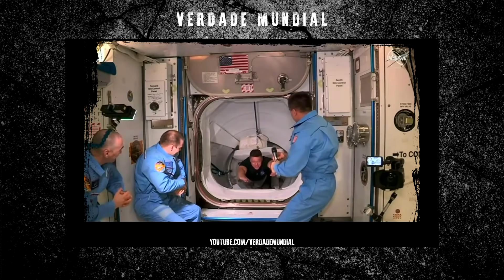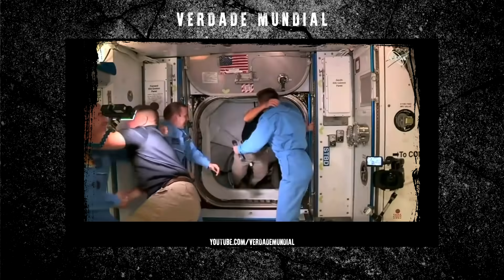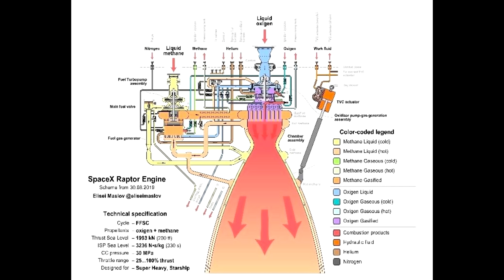OVNIS E ATÉ UM RATO NA SPACE X DRAGON?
A SpaceX e a Nasa tiveram sucesso no lançamento da Crew Dragon, primeira aeronave de uma empresa privada a levar astronautas ao espaço. Mas eles tiveram Companhia do lado de fora...

Instagram ➠ @verdademundial
Facebook ➠ Verdade Mundial
Twitter ➠ @verdadeaqui